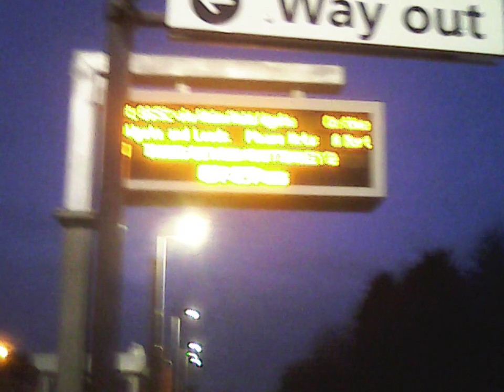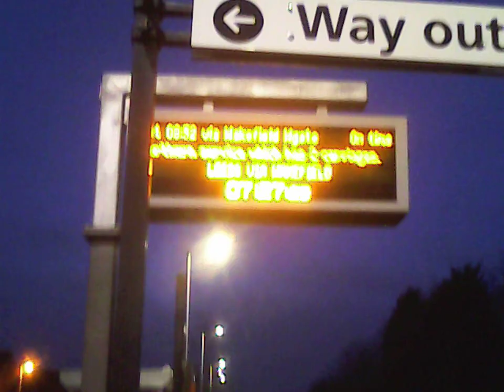Featherstone railway morning